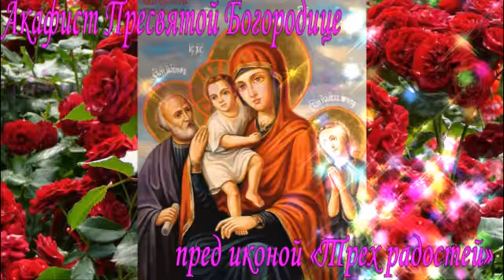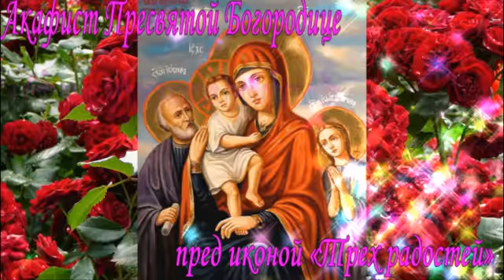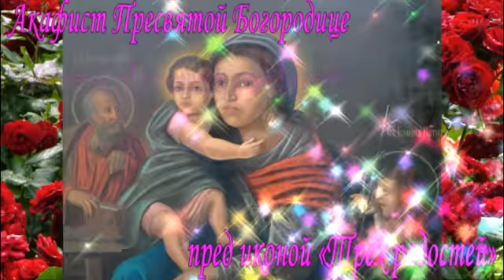Акафист Пресвятой Богородице «Трех радостей»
📲Мои контакты👇
⏩ You Tube канал